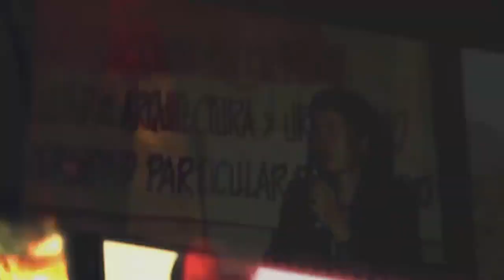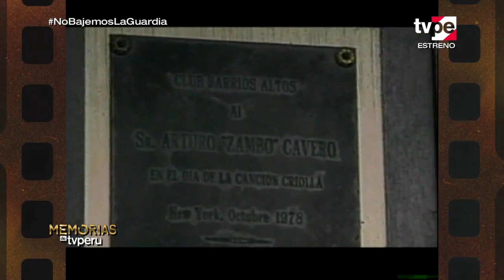Memorias de TVPerú (22/01/2021)